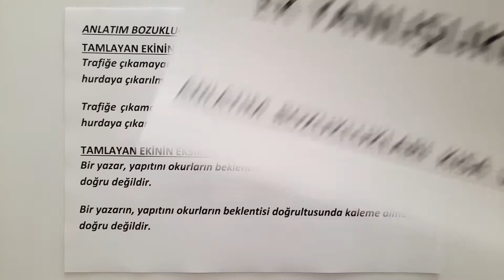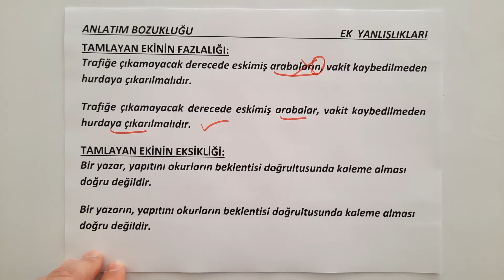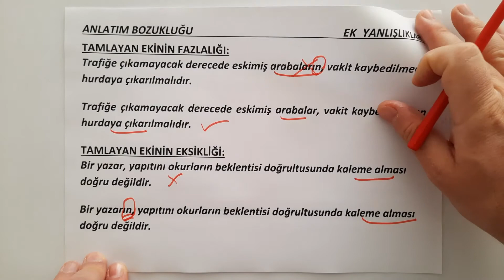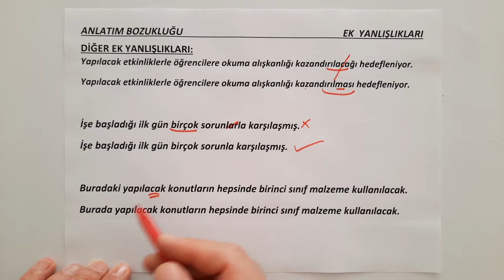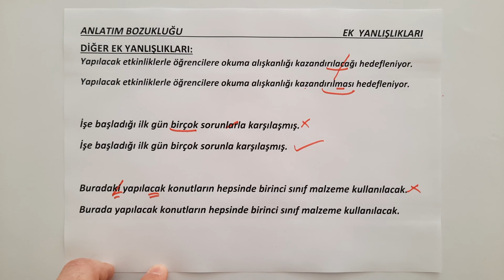Anlatım Bozuklukları | Ek Yanlışlığından Kaynaklanan Anlatım Bozukluğu | Bağlaşıklık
Kıymetli Takipçilerim
Bu videomuzda yapısal anlatım bozukluğu, anlamsal anlatım bozukluğu, anlama dayalı anlatım bozukluğu, dil bilgisel anlatım bozukluğu üzerinde duracağız.
Videomuz boyunca,
Bağlaşıklıktan kaynaklanan anlatım bozuklukları,
Özne yüklem uyuşmazlığından kaynaklanan anlatım bozuklukları,
Tekillik çoğulluk bakımından uyuşmazlık nedir?
Kıymetli Takipçilerim
Bu videomuzda yapısal anlatım bozukluğu, dil bilgisel anlatım bozukluğu üzerinde duracağız.
Videomuz boyunca,
1.Kural: Öznenin tekil olduğu cümlelerde yüklem de tekil olur.
2.Kural: Öznenin insan dışında bir varlıktan oluştuğu ve çoğul olduğu cümlelerde yüklem  tekil olur.
3.Kural: Öznenin insandan oluştuğu ve çoğul olduğu cümlelerde yüklem  tekil de çoğul da olabilir.
4.Kural: Öznenin çoğul eki almadığı; ama anlamca çoğul olduğu cümlelerde, yüklem tekil olur.
11.sınıf anlatım bozuklukları,
sorularının cevabını bulacaksınız.